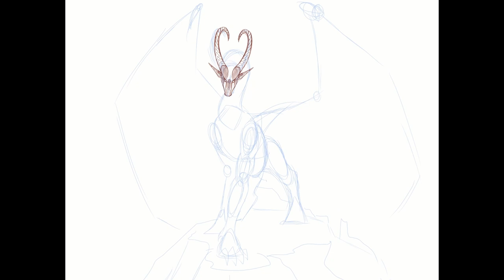Overture [Speedpaint]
First speedpaint of 2023, trying to post more content. I am an artistic person and I love drawing and modeling. I am currently a college student in game design. Hoping to post more speedpaint work.

I got this idea listening to the song "Overture" by Apashe and thus started this piece.

Extra Information:

Character: Overture
Time: Unknown
Program: Clip studio Paint
Device: Huion tablet and pen